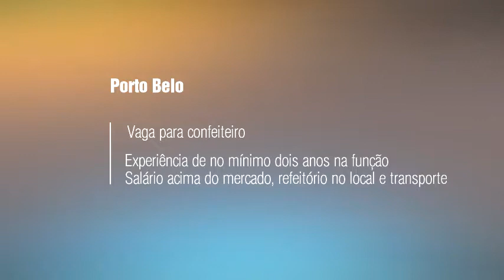Oportunidades de empregos no quadro Hora de Emprego